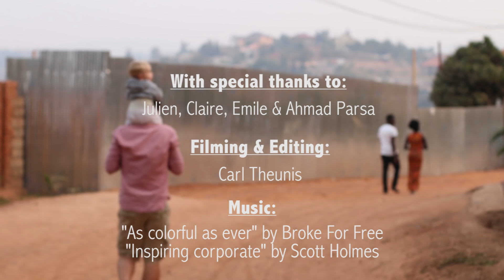2016 - Rwanda - Julien, electrical engineer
(EN) Julien Jomaux, Junior Assistant 'electrical engineer', of the Belgian cooperation talks about his experience as a Junior Assistant. He supports the project for improving access to reliable on-grid electricity services for households and priority public institutions (EARP).

To enable sub-titles, click on the “closed captioning” icon on the bottom bar. In settings you can choose language options.